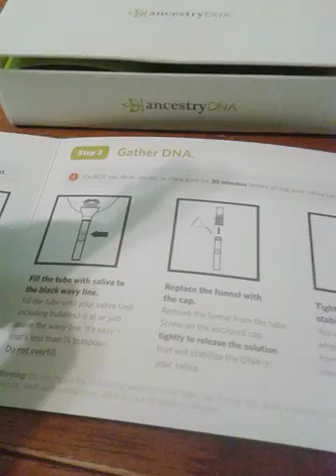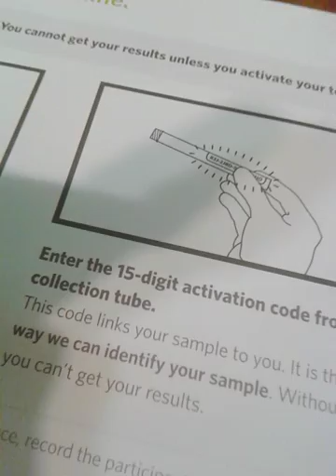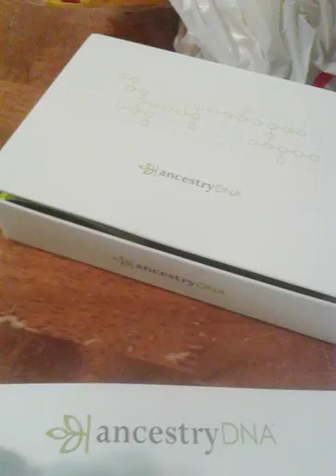Unboxing my Ancestry Dna kit